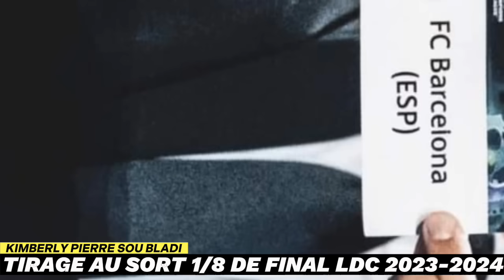TIRAGE AU SORT 1/8 DE FINAL LEAGUE DES CHAMPIONS 2023-2024 TONBE GWO SIPRIZ.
tirage au sort 1/8 de final league des champions 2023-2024